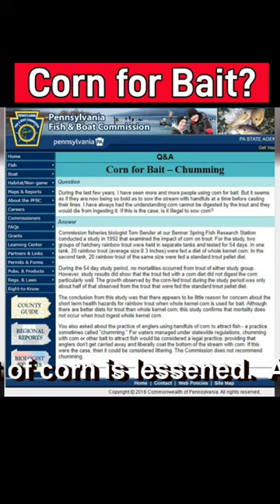Corn for Trout, Myth Busted? 🫣🤫🤔😁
Found the info on a study about Trout and corn! See more info at the related video linked to this YouTube Shorts.